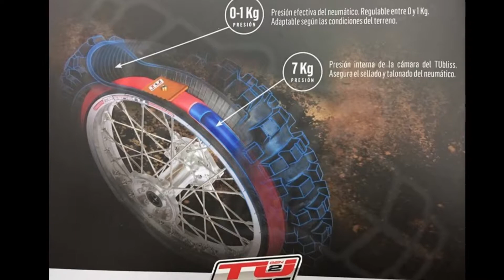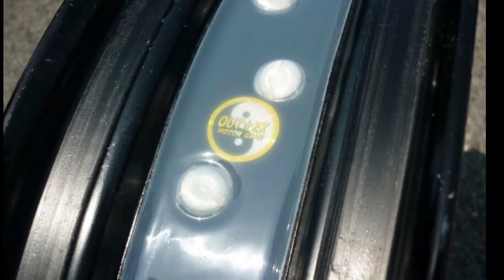Quendizaje 7: Tubelizamos y equilibramos la rueda. Yamaha XT600E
En este vídeo tubelizamos las ruedas de la Yamaha XT 600 E, la maja, con una sistema reversible y eficaz.